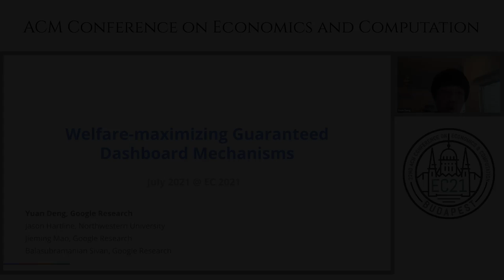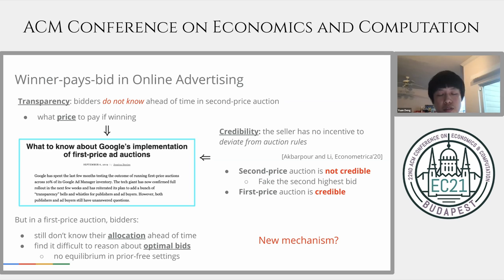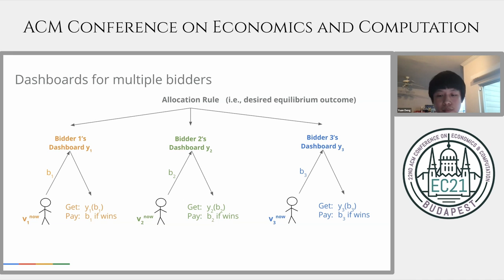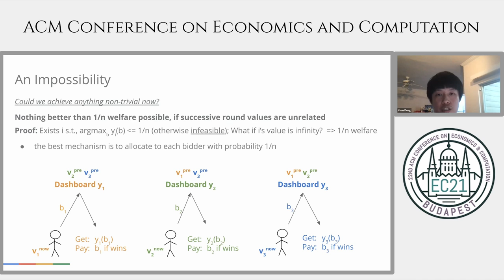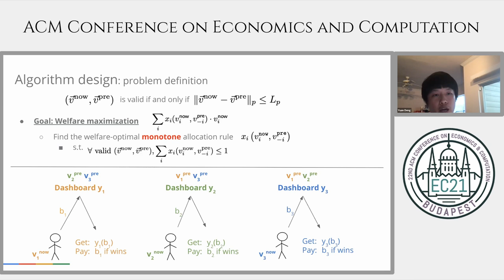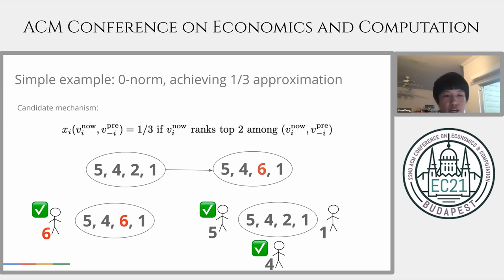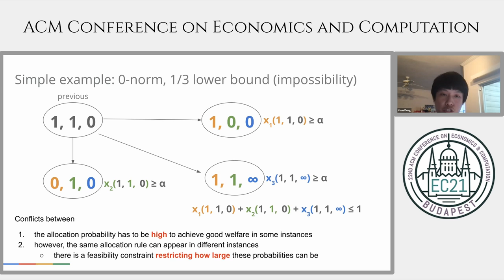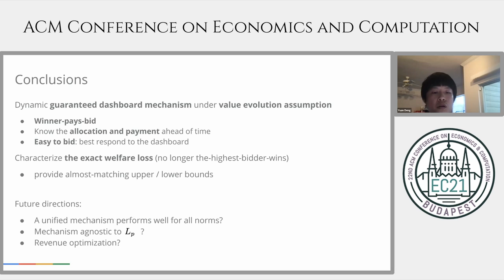EC'21: Welfare-maximizing Guaranteed Dashboard Mechanisms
Paper presentation at the 22nd ACM Conference on Economics and Computation (EC'21), Virtual Conference, July 22, 2021:

Title: Welfare-maximizing Guaranteed Dashboard Mechanisms
Authors: Yuan Deng, Jason D. Hartline, Jieming Mao, Balasubramanian Sivan
Speaker: Yuan Deng
Session: Mechanism design and pricing